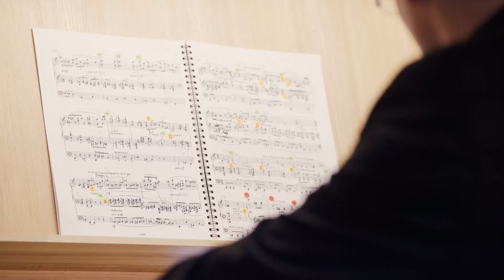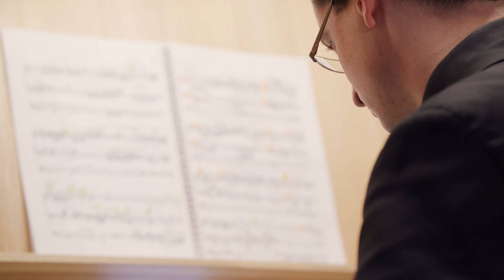BRUCKNERzHAUS: Folge 3 - Martin Riccabona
Martin Riccabona, mehrfacher Wettbewerbspreisträger und Orgelkustos des Brucknerhauses Linz, hat für die BRUCKNERzHAUS-Fans ein faszinierendes Programm zusammengestellt. Trotz seinen erst 27 Jahren hat er sich bereits als Orgelvirtuose einen Namen gemacht. Martin Riccabona bringt die eindrucksvollen Klänge der großen und einzigartigen Brucknerhaus-Orgel direkt in die Wohnzimmer des Brucknerhaus-Publikums.
Der aus Tirol stammende Organist beschäftigt sich intensiv mit Fragen des Instrumentenbaus, besitzt eine große Kompetenz im Orgelbau und wirkt regelmäßig als Berater bei Orgelbauprojekten mit, zuletzt für die neue Brucknerhaus-Konzertorgel.